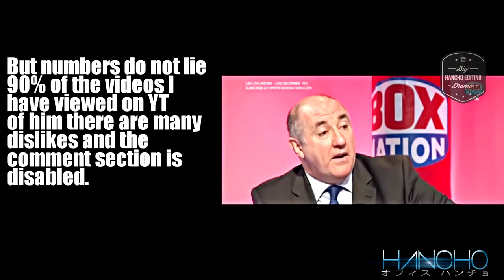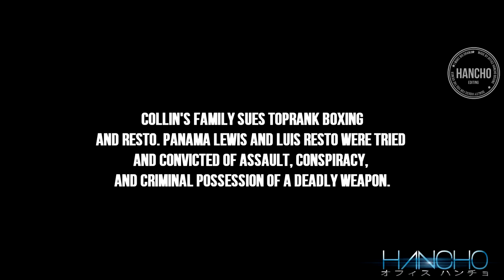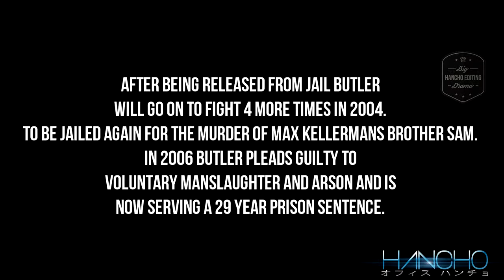Most Hated People In Boxing